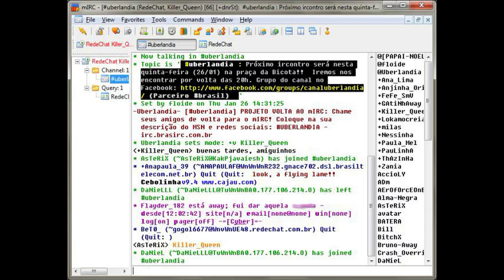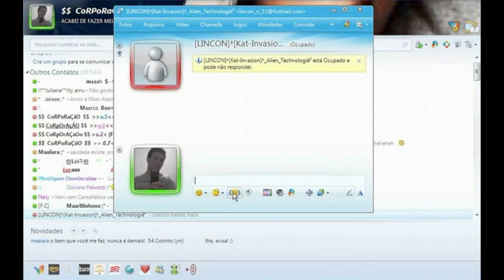NO MEU TEMPO ERA ASSIM 😍 - Como achar boy na internet 🙈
Então, beelovers, eu sou do tempo que nem existia internet, era só revistas das bancas que a gente comprava na clandestinidade e as fotos dos caras nas embalagens de cueca.
Quando a internet chegou, vieram as salsas de bate-papo e os primeiros sites de relacionamento (é isso mesmo, pelos idos de 1994 a galera já fazia umas salas sensacionais por cidade que rolavam uns encontros).

Segue o canal, tá? Não esquece de dar um like e ajudar a Bee chegar logo aos 5k no aniversário do canal.